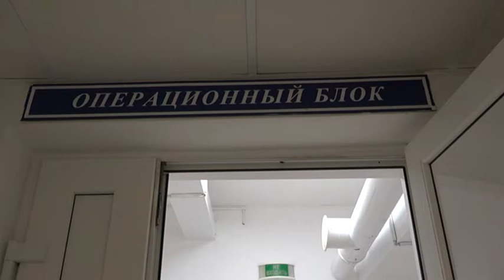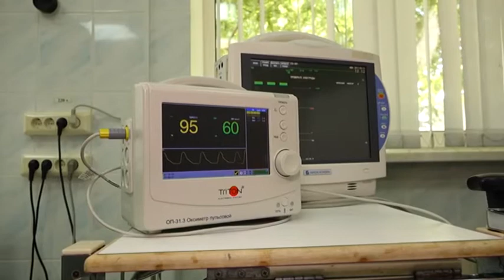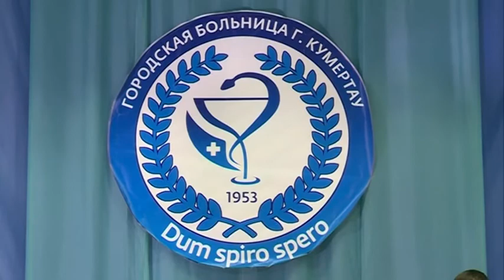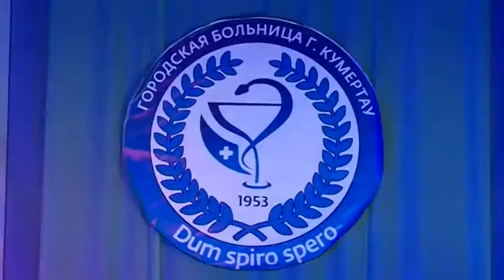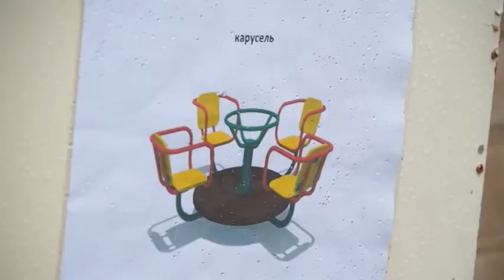Арис Новости 16 06 2017